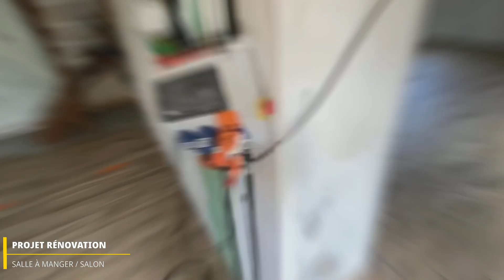1 AN DE RENOVATION EN FAMILLE - TIMELAPSE (1/2)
Projet de rénovation complète d'une ancienne longère pour notre première maison. Le problème ... On ne connaît rien du tout aux travaux ! Mais heureusement la famille sera présente pour nous donner des conseils !!! (EUX ils s'y connaissent... Ahah)
Les seuls professionnels à priori prévus sont l’électricien et le couvreur.

L'idée principale de la chaîne étant + pour le partage, vous n'aurez pas ici de cours de bricolage comme ce que peuvent proposer LJVS, Eric le carreleur ou encore Passion Rénovation, (merci à eux d'ailleurs, qui nous ont inspirés pour l'ouverture de cette chaîne !) il ne s'agit là que d'un partage de bons moments et du suivi de l'avancée des travaux !

🏚 Signature du compromis : 09/08/2019
🖌 Signature définitive acquisition : 15/10/2019
🏗 Début des Travaux : 21/10/2019

[Copy / Paste]